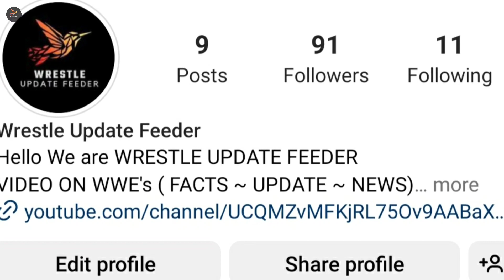ROMAN REIGNS CHALLENGER?, Conor McGregor Not Coming WWE, Jey Uso Reaction || WWE In Hindi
TIMESTAMP
00:00 HEADLINE 🚨
00:28 WWE SMACKDOWN VIEWERSHIP
00:55 WWE SMACKDOWN SEGMENT GAINED MORE VIEWS
01:29 ROMAN REIGNS ON TOP
02:01 SOLO SIKOA TWEET ON BLOODLINE
02:34 JEY USO COMMENT ON WWE POSTER OF ROMAN REIGNS VS USOS
03:13 CONOR MCGREGOR NOT COMING IN WWE
03:49 JEY USO SET A STORY ON INSTAGRAM FOR ROMAN REIGNS
04:22 ROMAN REIGNS NEXT OPPONENT

WWE India
WWE News
WWE Hindi News
WrestleMania
WWE India
WWE News
WWE Hindi News
WWE NEWS
WWE HINDI NEWS
WWE UPDATES IN HINDI
WWE RAW
WWE RAW HIGHLIGHT
WWE RAW HIGHLIGHT IN HINDI
WWE SMACKDOWN
WWE SMACKDOWN HIGHLIGHTS
WWE SMACKDOWN HIGHLIGHTS IN HINDI
Roman Reigns next Opponent.
Roman Reigns Next Opponent After Wrestlemania
Roman Reigns Next Opponent After Wrestlemania 39 2023.
Roman Reigns Opponent in Summerslam.
Roman Reigns next Opponent in Summerslam. 2023.
Roman Reigns Opponent in Money In The Bank.
Roman Reigns Opponent In Money In The Bank Event 2023.
Roman Reigns Opponent in SummerSlam 2023.
Roman Reigns Opponent in Survivors Series.
Roman Reigns Opponent in Survivors Series 2023.
Roman Reigns Opponent in Crown Jewel.
Roman Reigns Opponent in Crown Jewel 2023.
Roman Reigns Opponent in Night of Champion Event.
Roman Reigns Opponent in Night of Champion Event 2023.
Roman Reigns Opponent in King and Queen of the ring Event.
Roman Reigns opponent in King and Queen of the ring Event in 2023.
Roman Reigns Opponent in Royal Rumble.
Roman Reigns Opponent in Royal Rumble 2024.
Roman Reigns Opponent in Elimination Chamber.
Roman Reigns Opponent in Elimination Chamber 2024.
Roman Reigns Opponent in Wrestlemania 40.
Roman Reigns Opponent in Wrestlemania 40 2023.